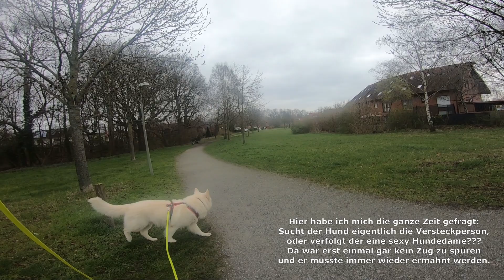Diego: Mantrailing am 26.03.2023 in Paderborn-Sande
Nach einer Pause hatte ich mal wieder die GoPro  beim Mantrailing  dabei (die Linse war nicht ganz sauber - sorry). Wir sind bei uns im Dorf gelaufen, was eine besondere Schwierigkeit darstellt: Diego kennt die anderen Hunde im Revier und kann deren Markierungen kaum ignorieren. Erschwerend kamen die im Frühjahr läufigen Hündinnen hinzu. Dementsprechend schwierig war das gesamte Unterfangen.
Der Trail wurde mit der Mantrailing-App aufgezeichnet und dann in Google Maps importiert.